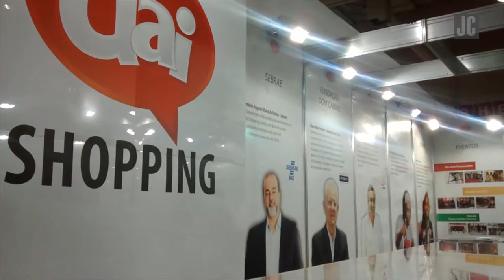UAI Shopping para pequenos empreendedores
Reportagem: Emídia Felipe